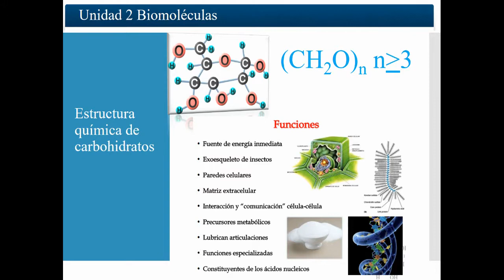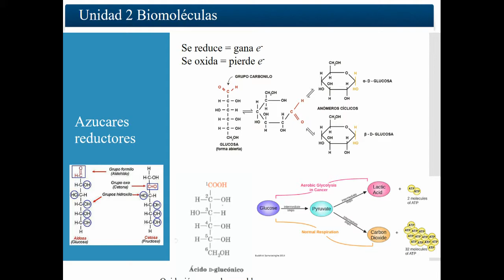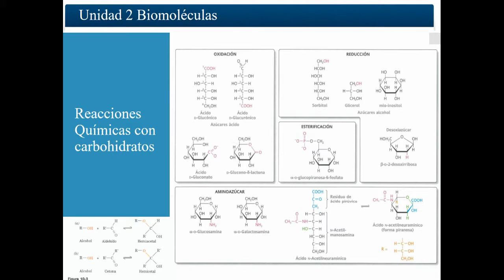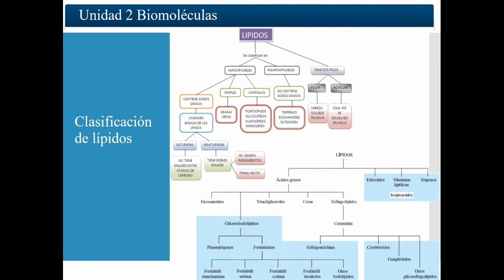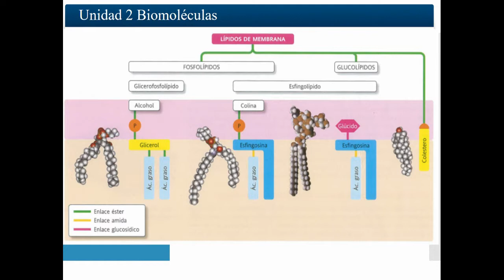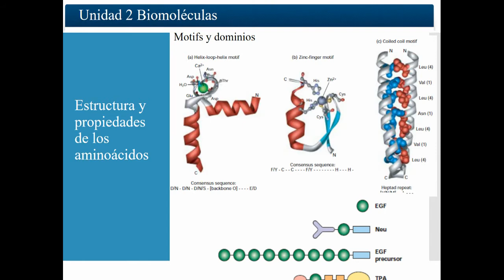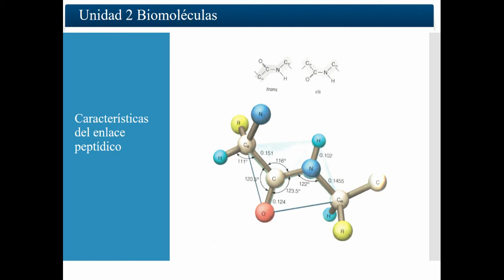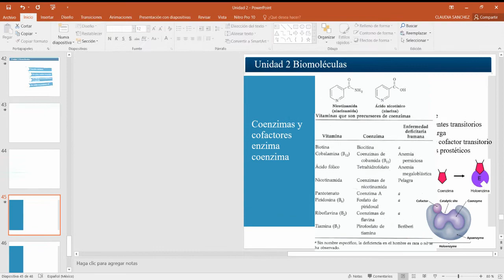7 Biomoléculas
Biomoléculas: características principales, función, estructura y reacciones en el metabolismo.